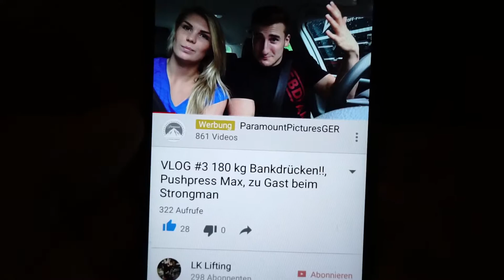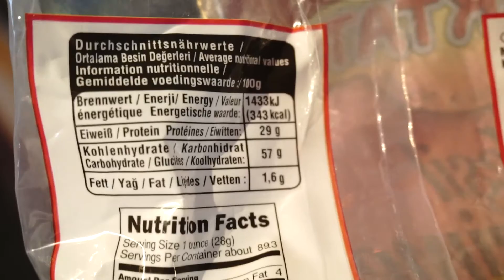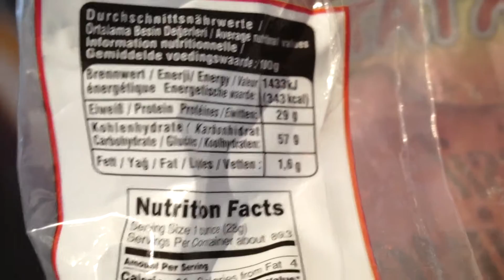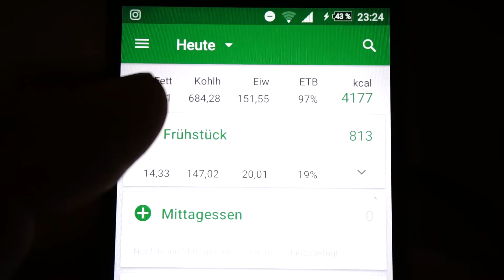Powerbowl 1.0 - Full Day of Eating - Verletzung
Ihr habt euch ein Full Day of Eating von Konstantin gewünscht, hier bekommt ihr es. In diesem Video seht ihr auch eine von meinen Powerbowls, die den Großteil meiner täglichen Kalorien abdecken.
Wenn es euch gefallen hat würden wir uns über einen Like und ein Abo freuen :)
Lisa und Konstantin